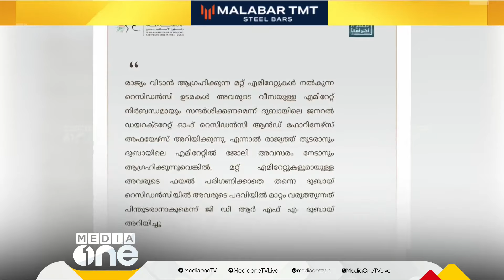പൊതുമാപ്പിൽ രാജ്യം വിടാൻ ആഗ്രഹിക്കുന്നവരാണോ?; എന്നാൽ വിസ നൽകിയ എമിറേറ്റിൽ അപേക്ഷ നൽകണം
ദുബൈയിൽ തുടരാൻ ആഗ്രഹിക്കുന്ന ഏത് വിസക്കാർക്കും രേഖകൾ ശരിയാക്കാൻ ദുബൈ GDRFA യിൽ തന്നെ അപേക്ഷ നൽകാം
Genre: News
Language: Malayalam